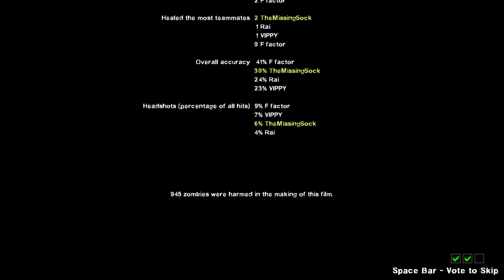Ep7 "Dead Center" - "Left 4 Dead 2" Let's Play Online On PC! 1080P HD 60Fps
Left4Dead 2, Episode 7 "Dead Center"!

For our 7th campaign, we begin at the old original start of this second L4D game, the Dead Center! We get to play with four new survivors now, we have Nick, Rochelle, Coach, and our choice for now Ellis! :)

In this campaign the new survivors meet on top of a building after being too late to catch the last evacuation helicopters out. Now they must fight there way in the new zombie apocalypse world to the local mall and there they hope to rescue.

There's an awful lot more I could say about this one but I'll leave it to you guys to watch, wouldn't want to spoil anything for anyone anyways! ;)

Thanks again to you all, my odd socks out there, my wonderful "pile of odds"! :)
See you all soon for the next episode! Links for the start of the playlist can be found below.

More episodes of this and more coming soon, and regularly! LoL It matters obviously! ;)

This Video Series Is In An Episodic Order Best Watched Through My Left4Dead 2 Playlist